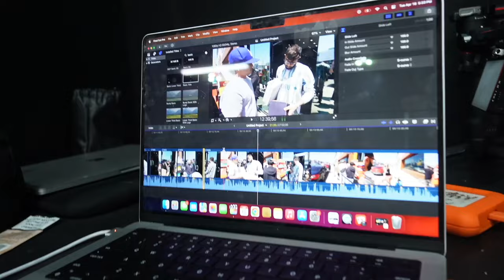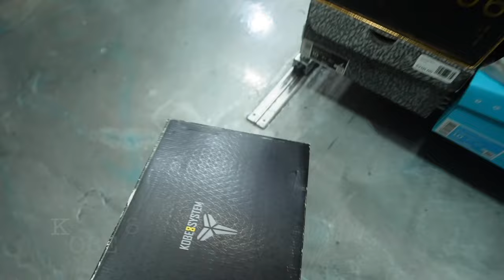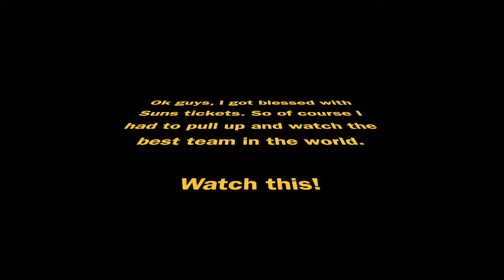DAY IN THE LIFE : HOOP VLOG | NBA PLAYOFF GAME!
I had to come out of my retired basketball career!